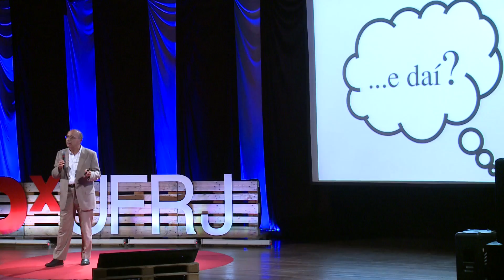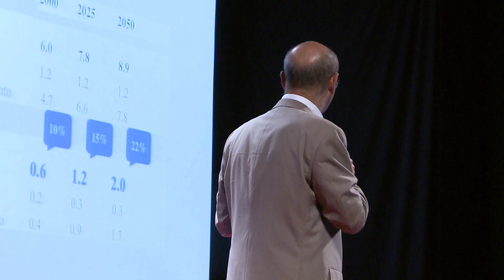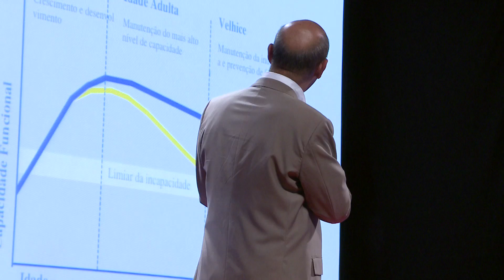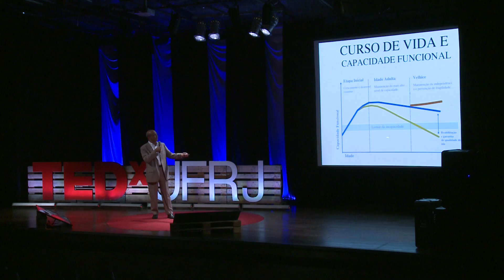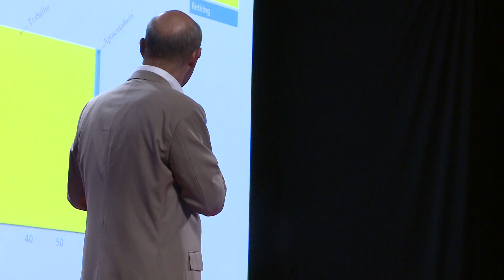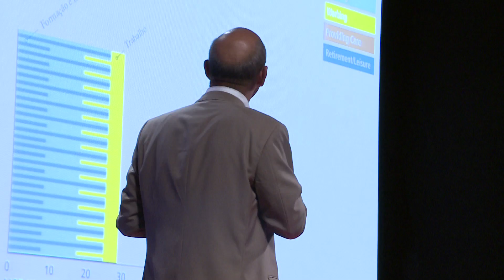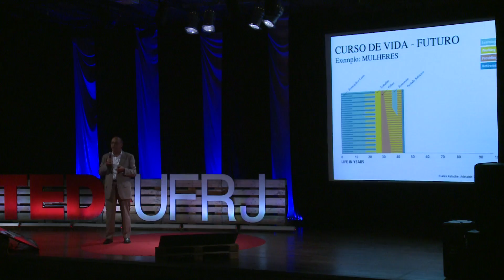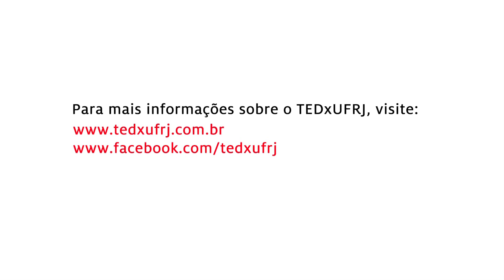Você vai viver 30 mais do que seus avós: Alexandre Kalache at TEDxUFRJ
É médico formado pela UFRJ e PhD em Epidemiologia pela Universidade de Oxford. Foi militante estudantil na ditadura e hoje é cidadão do mundo. De fato, ele é a personificação do próprio termo "envelhecimento ativo" e mesmo com um ritmo acelerado de compromissos, ainda consegue manter atividades docentes em universidades da Austrália, do Líbano, da Arábia Saudita, da Argentina e da Espanha, além de já ter desenvolvido atividades acadêmicas nas Universidades de Oxford e Londres. Ao longo de 40 anos de trabalho, vem fazendo com que sua formação médica, epidemiológica e gerontológica seja aplicada ao cotidiano através de suas atividades em pesquisa, ensino e ativismo - em particular pelo enfoque positivo em relação à longevidade e à abordagem do "life course", no que toca à saúde e ao envelhecimento populacional.